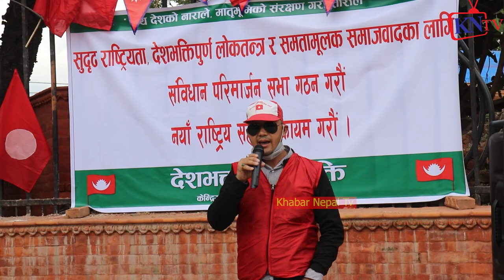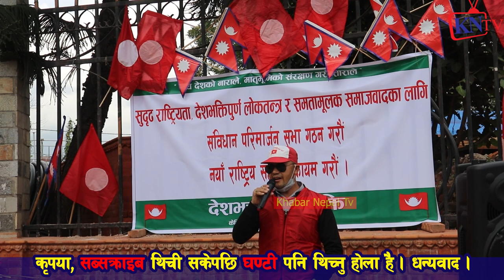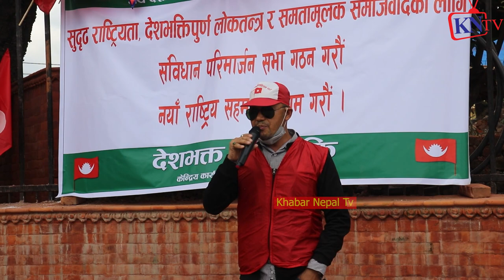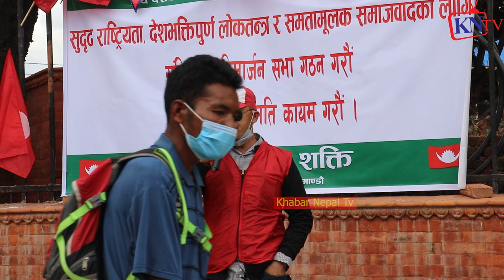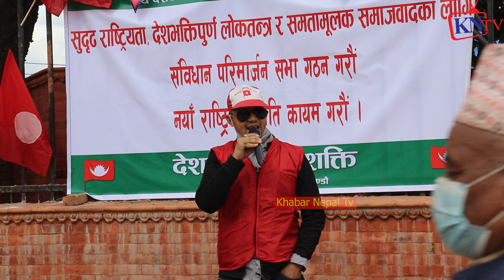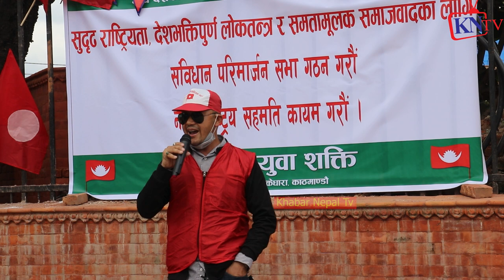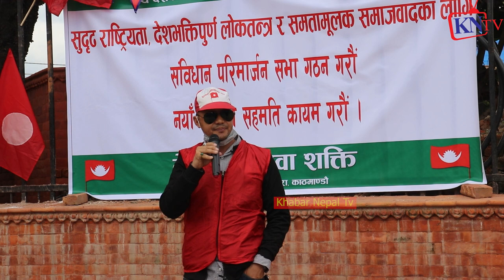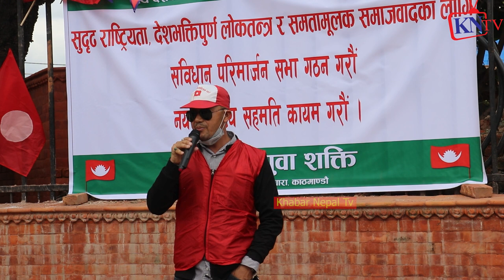युवाहरु सडकमा उत्रीए नेपालको संबिधान परिमार्जन हुने खुःशीको खबर Nepali Yuba देशले नयां गति लीने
ख्यास्स पुतली,
HAri udashi,
Thanks To
Audio :-
Studio - Malashree